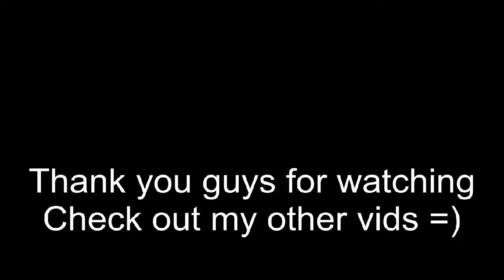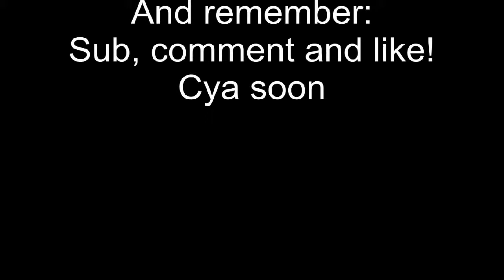Me playing: Aliens Colonial Marines [pt. 1]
I just love Aliens so ofc this had to happen. Tell me what you think so far comrades!